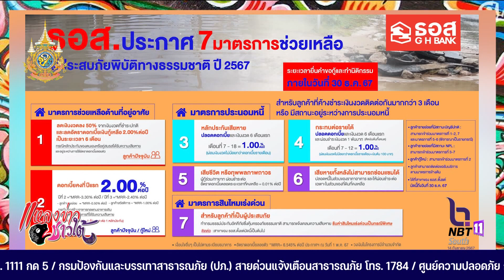ธอส. ประกาศ 7 มาตรการ ช่วยผู้ประสบภัยธรรมชาติ ปี 67